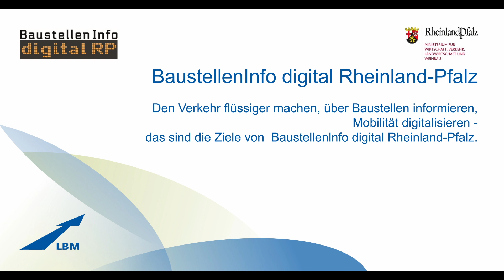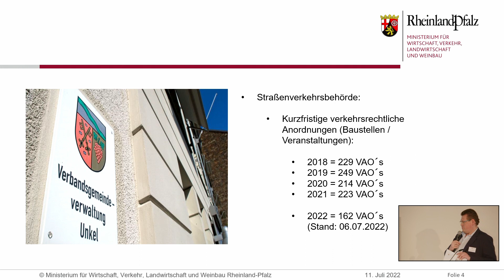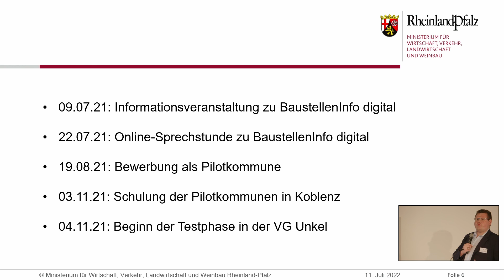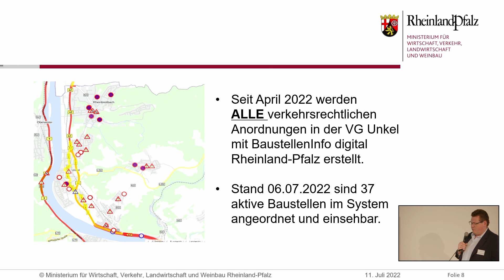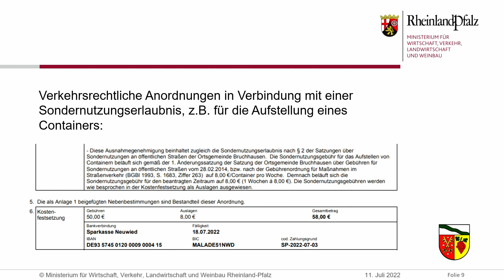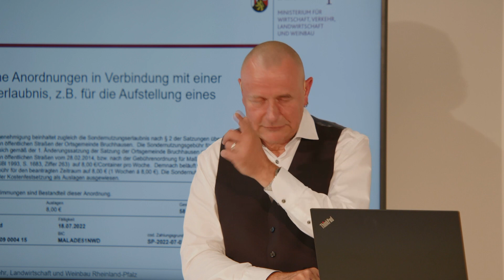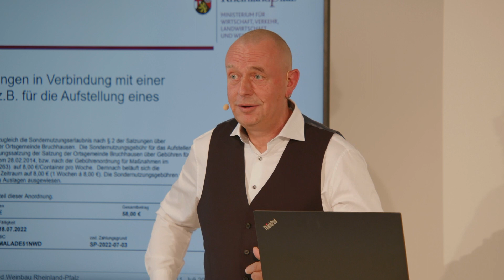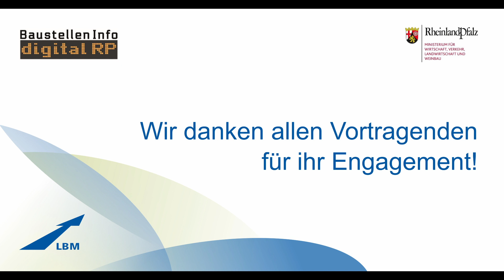Best Practice - kommunaler Anwender des Verwaltungsclients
Wir stellen BaustellenInfo digital Rheinland-Pfalz vor.

Damit der Verkehr störungsfrei fließt, Verkehrsteilnehmende jederzeit informiert sind und Planer die Baumaßnahmen bestmöglich untereinander koordinieren können. Hierzu müssen eine leistungsfähige digitale Dateninfrastruktur aufgebaut werden und möglichst alle Verantwortlichen und zuständigen Stellen mitmachen!

Den Verkehr flüssiger machen, über Baustellen informieren, Mobilität digitalisieren - das sind die Ziele von BaustellenInfo digital Rheinland-Pfalz.